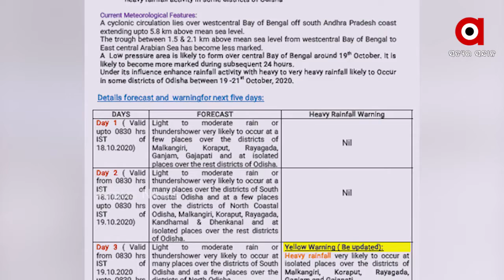ତିନିଦିନ ବର୍ଷାରେ ଭିଜିବ ଓଡ଼ିଶା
19ରୁ ତିନିଦିନ ବର୍ଷା । ବଙ୍ଗୋପସାଗରରେ ସୃଷ୍ଟ ଲଘୁଚାପ ପ୍ରଭାବରେ 19ରୁ ତିନିଦିନ ବର୍ଷାରେ ଭିଜିବ ଓଡ଼ିଶା । ପୁଣି ଥରେ ଦକ୍ଷିଣରେ ତାଣ୍ଡବ ରଚିବ ବର୍ଷା । ତେଣୁ ଦକ୍ଷିଣ ଓ ଉପକୂଳ ଜିଲ୍ଲାକୁ ଆଲର୍ଟ କରାଯାଇଛି.

ArgusNews Lowpressure HeavyrainWatch all the current, latest and breaking news only on "TheArgus.in" LIVE TV. The one-stop destination for LIVE news on politics, entertainment, sports, gadgets, and business.